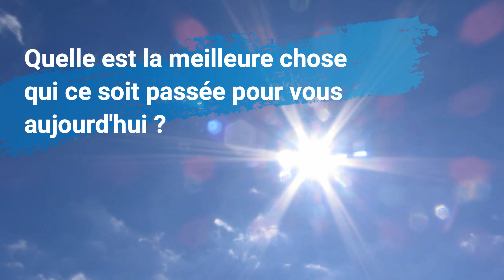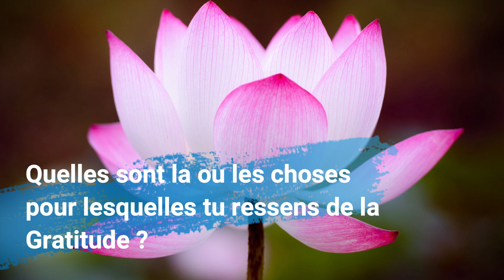Pourquoi cette Question Magique peut Transformer votre Journée et vos Relations ! + Bonus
✅Comment Transformer sa vie avec cette Question Magique ? Améliorer vos relations avec vos proches et vos enfants...
// STAGES, FORMATIONS, RETRAITES ET COURS EN LIGNE //

➡️ Formation Thérapeute Holistique et Coach de vie Frédéric Deltour

✅Pour les séminaires et les stages. Les Séances de coaching de vie et les cours en ligne :

Série de Vidéos sur la Communication :

✅1 ère Partie de cette série de Vidéos sur la Communication non violente et la Communication empathique :

✅2 ème Partie de cette série de Vidéos sur la Communication non violente et la Communication empathique :